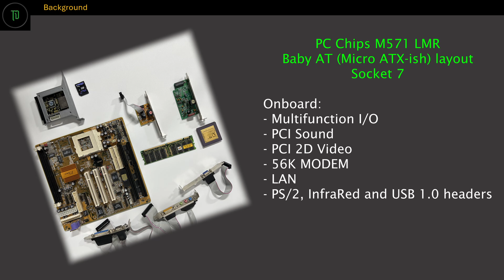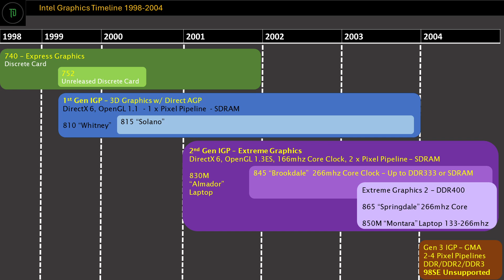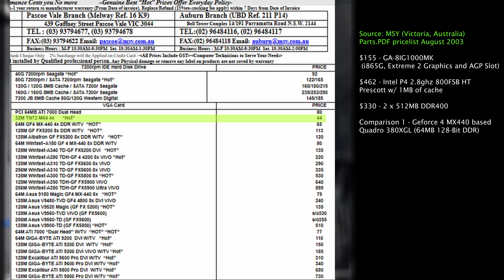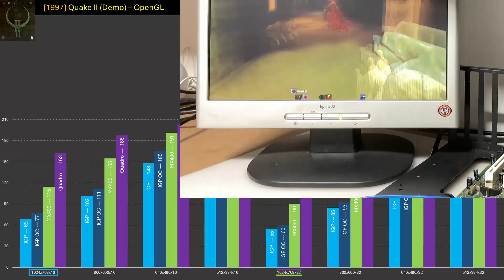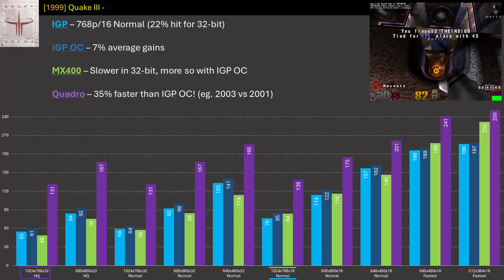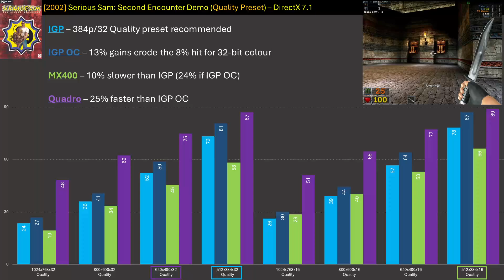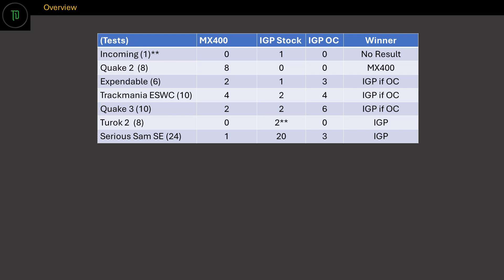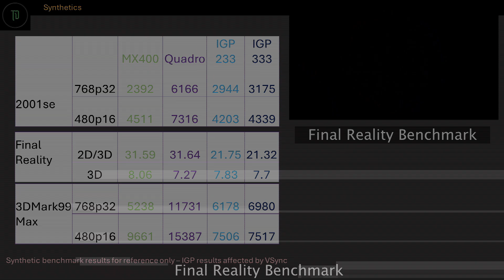Intel Extreme Graphics 2 - Exploring a surprisingly capable IGP for Windows 98SE gaming.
We take a look at Intel’s 2nd generation IGP - Extreme Graphics 2
I will be exploring how this IGP works with Windows 98SE games and comparing against 2 discrete nVidia AGP cards.
Before this project, I’d only ever used these under Windows XP and didn’t pay too much attention.

We get to do a bit of overclocking of the IGP as well.

This testing took a very long time to complete as I had a few failures along the way.

Build:
Intel Desktop Board D865GLC - AA C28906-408
Pentium 4 HT 2.8GHz (Prescott, 800mhz FSB)
1GB Dual Channel DDR400 (2 x 512MB)

Compare: NVidia Quadro 380 XGL (Based on MX440)
NVidia Geforce 2 MX400 128-Bit 32MB Version

Timeline:
00:00 - Introduction & Background
00:54 - Beginnings of Intel IGP
02:54 - This project & build
04:55 - Test Configuration
06:05 - Everest Overview
06:30 - Test - Quake 2
06:53 - Test - Incoming
07:31 - Test - Expendable
08:13 - Test - Trackmania ESWC
08:50 - Test - Quake 3
09:22 - Test - Turok 2
09:58 - Test - Serious Sam SE
11:40 - Comparison Results
14:22 - Synthetics and Outro

Errata:
05:20 - I refer to 512 x 384 resolution as 582 x 384